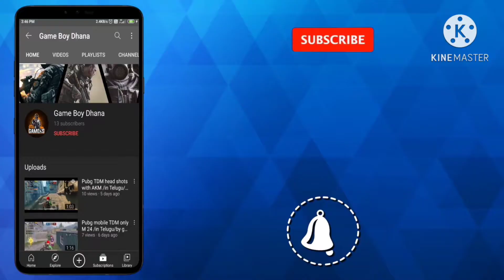pubg m24 head shots game play /in Telugu/game boy Dhana